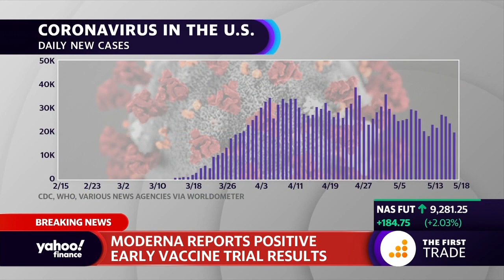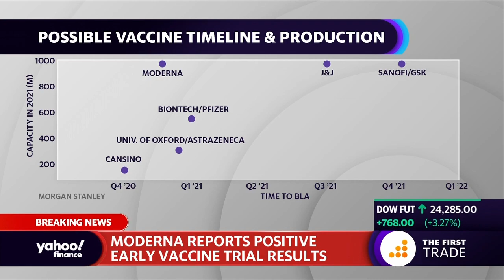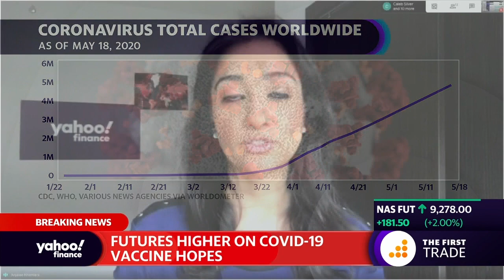Moderna reports positive early vaccine trial results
Senior Reporter Anjalee Khemlani reports on the latest information on the coronavirus pandemic and the Moderna COVID-19 vaccine trials.